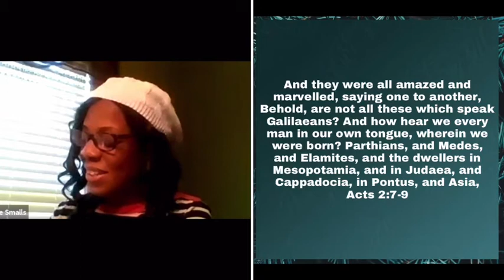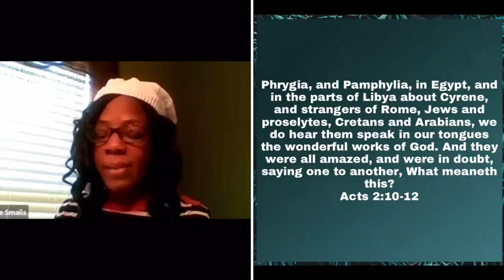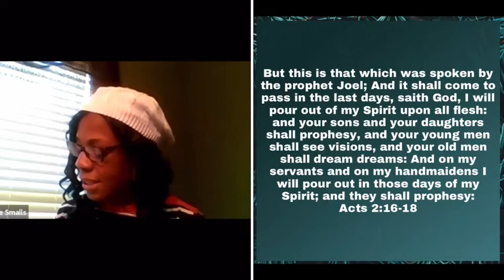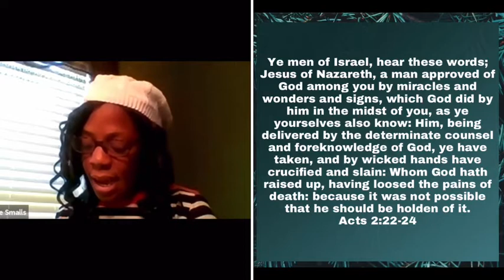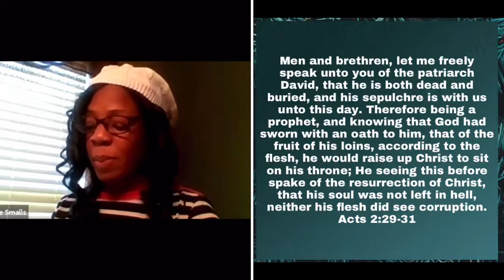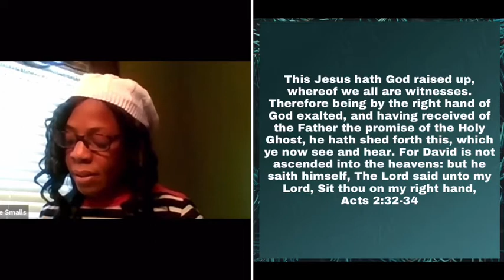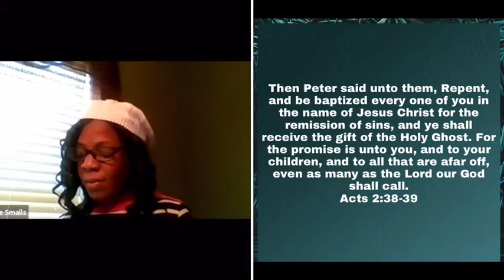Pentecost Sunday! (Elect Lady McClendon)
Welcome to God's Power Deliverance Ministry the church where Everybody is Somebody! Founders are the honorable prelate Bishop Derek McClendon sr and Elect Lady Prophetess Patrice McClendon.